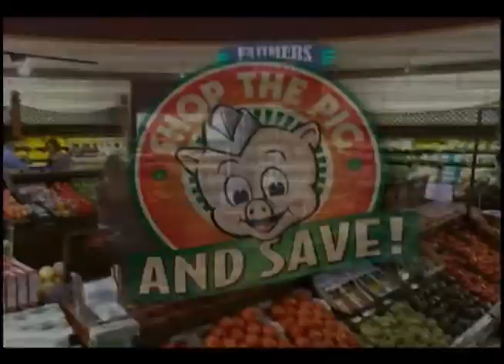Piggly Wiggly Specials